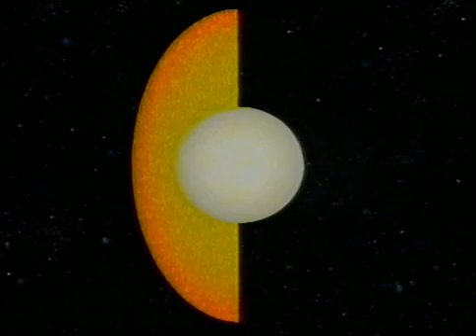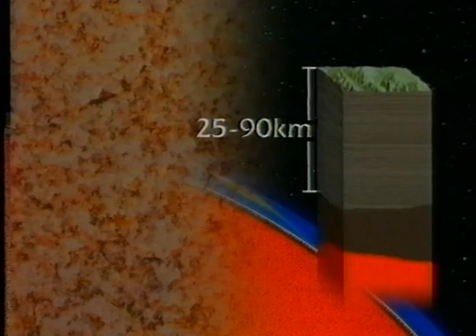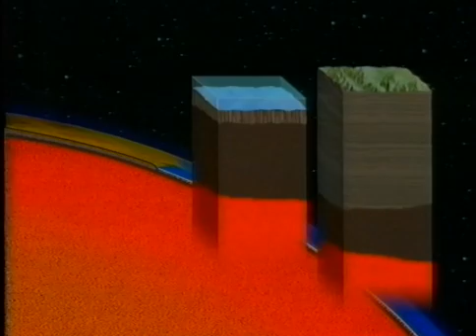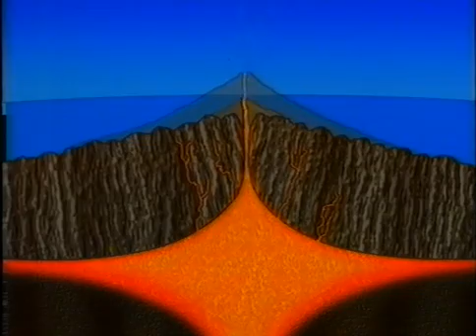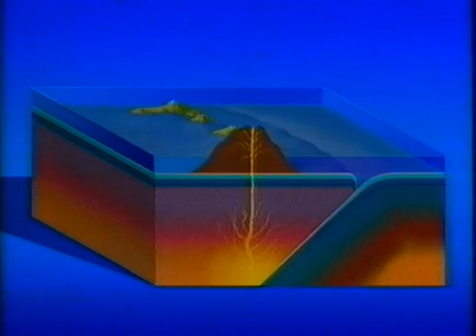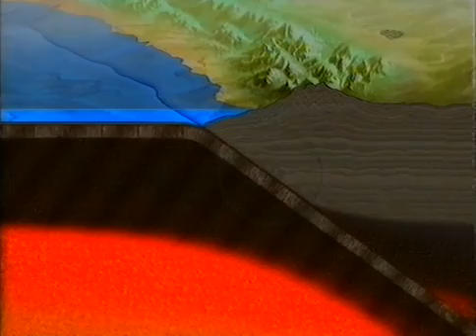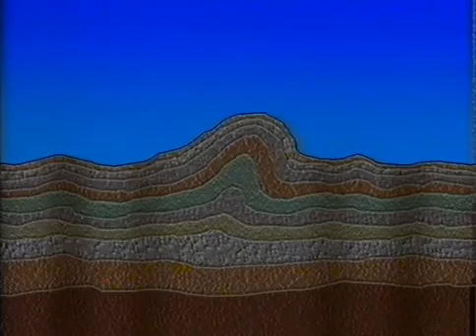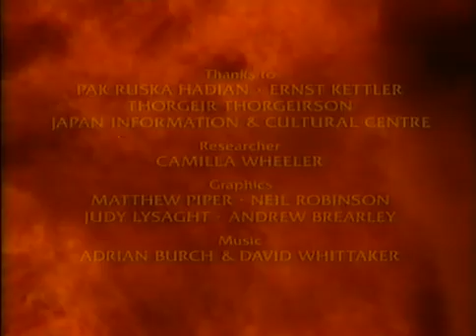Introduction to Tectonics - Old Video (GCSE Geography)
Nice introduction to KS3 or GCSE Tectonics. Love the snails!